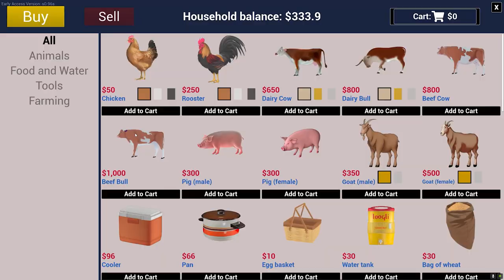Ranch Simulator: A Complete Beginner's Guide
In this video, we're releasing an unstable branch update for our Ranch Sim game! This update includes a tutorial that will walk you through the basics of Ranch Sim and a complete walkthrough that will help you get started quickly.
The walkthrough will help you get started on your ranch immediately, and it's available on our unstable branch update page! So be sure to check it out if you're new to Ranch Sim or want to learn more.

00:00 Introduction
03:01 Start
04:44 Attic Chest
12:01 Hard Ware Store
19:46 Chicken Coop
25:09 Demolish House